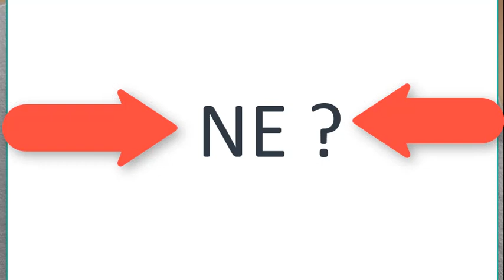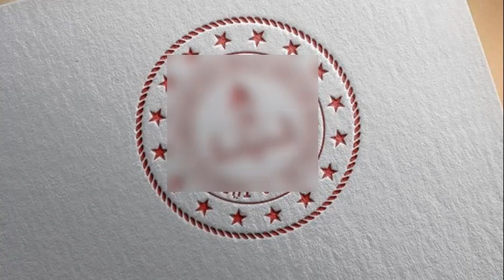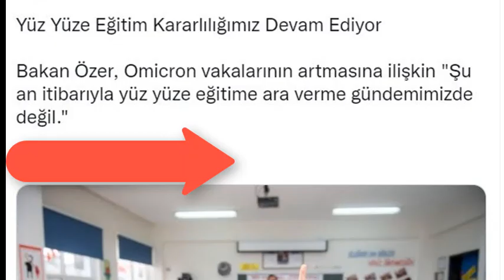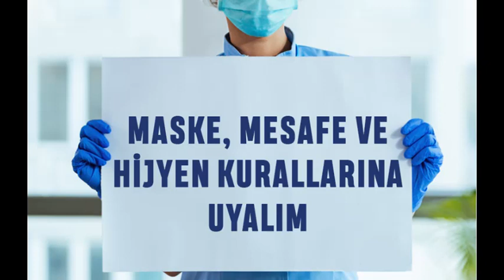Mahmut Özer OKULLAR KAPANACAK MI ?ÇOCUKLAR ÇIRDIRDI SON DAKİKA CORONA PATLADI İSYAN 2022 - 2023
HERKEZE MERHABA ARKADAŞLAR BUGÜN UZUN SÜREDEN SONRA YEP YENİ " OKULLAR KAPANACAK MI ? 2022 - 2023 " İLE BİRLİKTE SİZLERLEYIZ .
KANALIMIZA ABONE VE LİKE İLE BOLL GÜZEL YORUMLARIMIZI BEKLİYORUM İYİ SEYİRLER .

KANALLARIM

dükkan sayfam